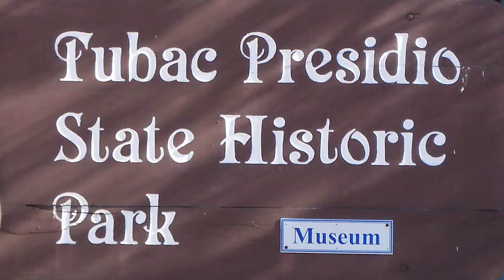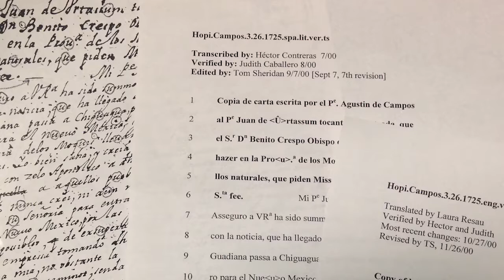Documentary Relations of the Southwest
Dr. Michael Brescia discusses the mission and national impact of Arizona State Museum's Documentary Relations of the Southwest and the legacy of its founder, Fr. Charles W. Polzer, S.J.